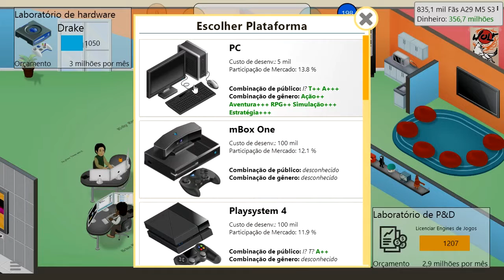Let's Play - Game Dev Tycoon: BDSoft #29 - Referências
29ª parte do meu gameplay no Game Dev Tycoon.